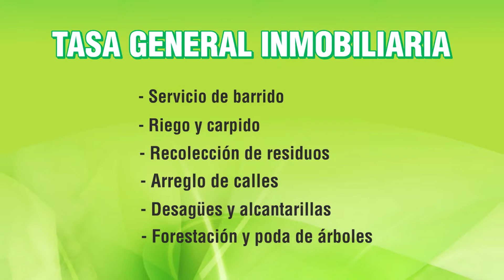VideoTrámite: Vencimiento Tasa General Inmobiliaria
El lunes 14 de agosto opera el primer vencimiento y el 25 el segundo. Recordá que podés pagar esta tasa por homebanking, Multipagos o en Entre Ríos Servicios ¡Mirá y ponete al día con la ciudad!